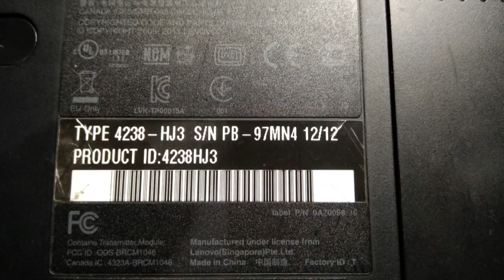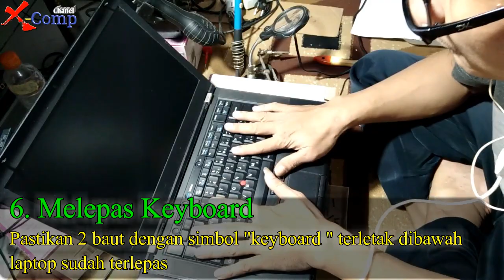Cara Membongkar Laptop Lenovo Thinkpad T420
Chanel ini bertujuan untuk berbagi (Sharing) baik Ilmu maupun Pengetahuan dari pengalaman Service atau perbaikan dari kerusakan peralatan elektronik yang ada di sektar kita.
misalnya : Kumputer, Laptop, Printer, TV, DVD, Speaker Aktive,
                      Magic Com, Rice Cooker, Blender, Mixer, Pompa Air, Seterika

Gunakan Alat pengukit Tipis tapi kuat, lakukan seccara pelan-pelan
& pastikan semua baut sudah terlepas.

Langkah-langkahnya :
1. Lepas Baterai
2. Lepas semua BAUT bagian bawah Laptop
3. Lepas Harddisk & CDRom
4. Lepas Keyboard
5. Lepas penutup Atas
6. Lepas Fan/Heatsink, Card Wifi, Card Modem
7. Lepas Semua Kabel Socket yang nancap pada Board
     (LVDS, Power DC, Batt CMOS,dll)
8. Lepas layar LCD
9, Lepas cover bawah
10. Lepas Board Laptop

Semoga membatu & bermanfaat
Terma kasih,

Xcomp_Chanel_(All_Video)
Anak Agung Duwi Arsana
Laptop Rusak Layarnya Mati vlog37